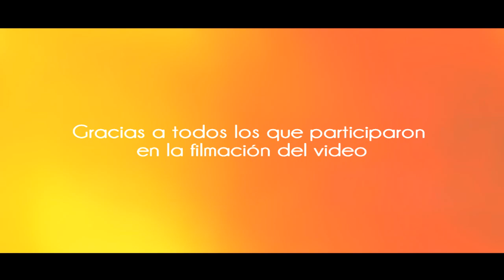Crim Underworld Short Movie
CRIM UNDERWORLD - SECRET PARTY!
Evento en una localización única con show de laser y los mejores dj's de la movida de la bass music.
Pedi la dire a los organizadores por facebook antes que sea tarde! :
Alexis Nicolas Baigorria, Martiin Arce, Ivan Navarro y Rodri Aguirre.
Filmación, edición e historia: Gianluca Urso A.K.A. GeKu Videos.